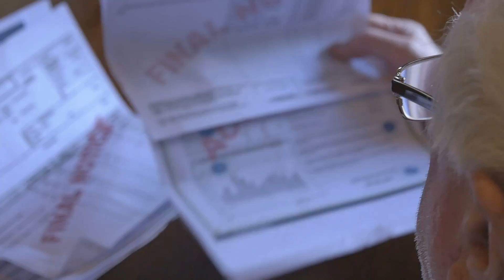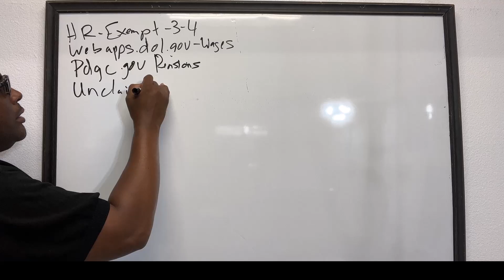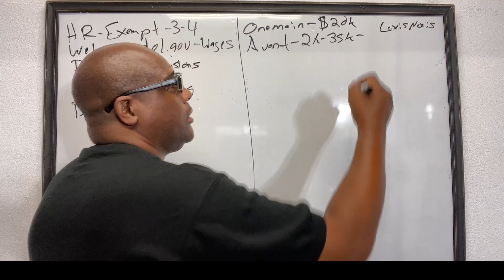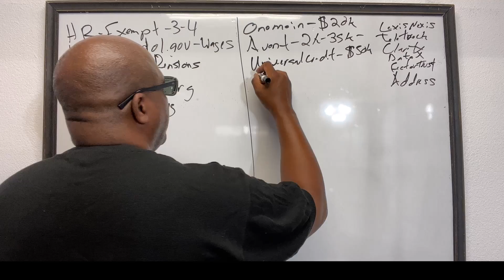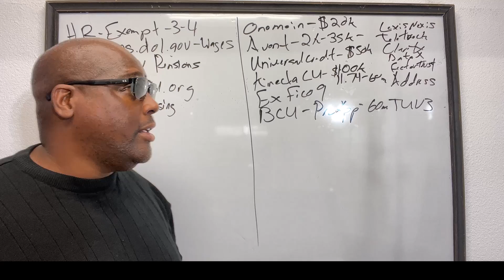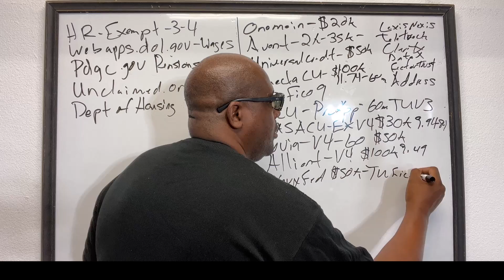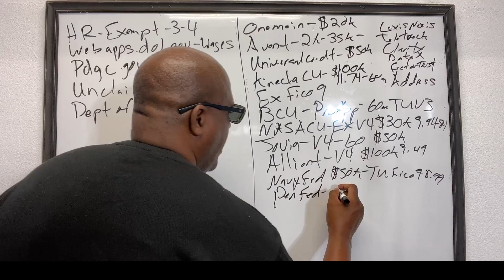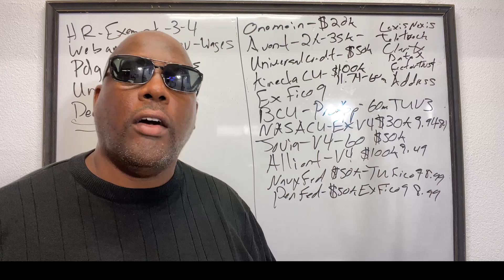Easiest $20000-$100000 Cash Loans Approved No Credit Check! Best $20000 Personal Loans Bad Credit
Get approved for easy $20,000-$100,000 cash loans with no credit check! Best $20,000 personal loans for bad credit available now.
$20,000 loans - 💸 $100,000 personal loan | 300 credit score approved ✅💥 soft pull pre approval bad credit ok loans.

4 easy $20,000 personal loans in 24 hours 300 fica score rates